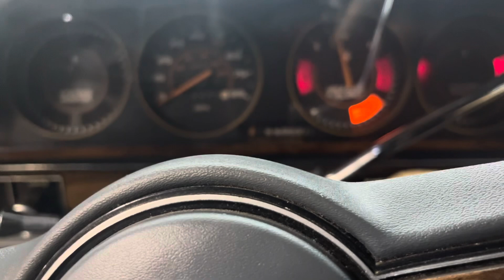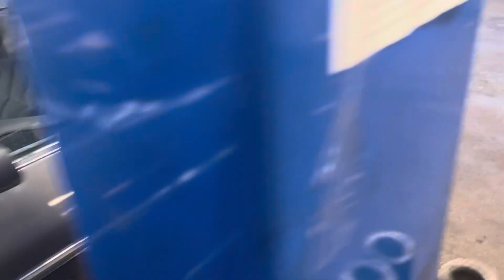￼ 22,000 mile, 1986 Pontiac Parisian, running video ￼